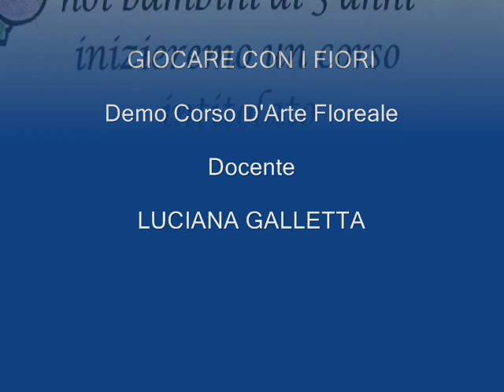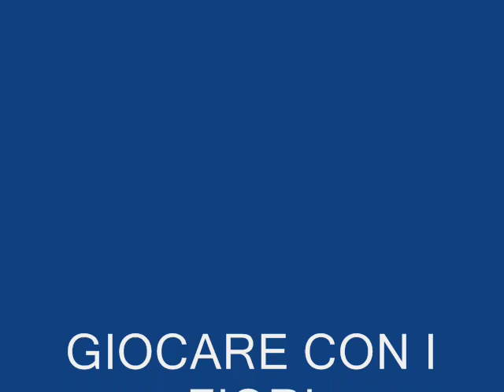GIOCARE CON I FIORI LABORATORIO FLOREALE C/O SCUOLA PRIMARIA STATALE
LABORATORIO FLOREALE C/O SCUOLA PRIMARIA STATALE "GIOCARE CON I FIORI" A cura di LUCIANA GALLETTA
 NEWS:
 Progetto che sta riscuotendo successo tra i bambini , coinvolti anche quelli con deficit psicologici e motori, in quanto vengono sostenuti step by step nella realizzazione di mini elaborati floreali nonché al rispetto della natura .